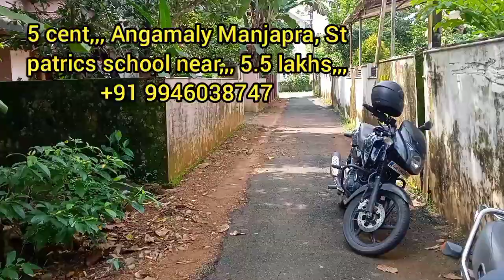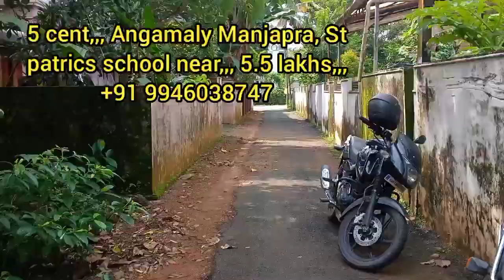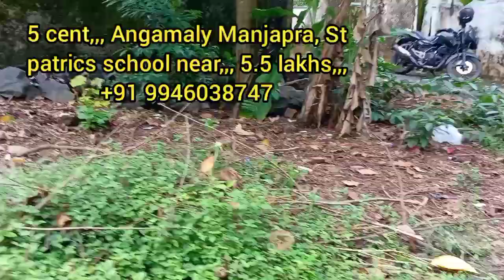5 cent,Angamaly Manjapra ,St patric school near,5.5lakhs#youth face#realestate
5 cent,Angamaly Manjapra ,St patric school near,5.5lakhs
angamaly neeliswaram naduvattoom
30 cent,4 lakhs ,,seperation available 5,10,15 cent angamaly thuravoor
9 cent,Angamaly kidangoor youdhapuram church near ,6 lakhs negotiable
6 cent,1900 sq feet,4 bedroom attached bathroom,,75 lakhs angamaly kidangoor
5 cent,,manjapra
4 cent,3.75 lakhs negotiable,Angamaly kalady mattoor
7.5 cent ,4bdh,2300sq feet ,Angamaly mattoor near sankara college
12.5 cent,seperate 6+6cent
60 cent,3.75 lakhs negotiable,Angamaly Thuravoor yourthanapuram
4 cent house,
2.80 crore,24 cent with 2300sq feet,Angamaly manjapra near st Patrick school
8.75 cent,Angamaly thuravoor ,4 lakhs
6.5 cent,36 lakhs,1800sq feet,4bd,,Angamaly kalady manickamangalam,near sree sankara college mattoor
28 lakhs only,5.25 cent,3 bdh,Angamaly thuravoor
low budget homes in kerala
10 cent, 6 lakhs per cent with house,Angamaly kidangoor, 60lakhs ,8km from airport
NH, MC road near,Angamaly
youth face
Mc road front area angamaly marottichod 13 cent ,2650sq feet ,5 bedroom
 viswajyothi school angamaly
43 cent free house 2 lakhs cent kuzhoor mala
36 lakhs house 4 cent,with tress work ,bathroom attached
airport road mattoor house plot 10 cent
house plot sale kalady mattor
kottayam pala kidangoor house plot 2.5 lk
house plot sale
real estate
real estate business in hindi
real estate
real estate ke bare mein jankari
real estate ke liye loan kaise le
real estate kerala kottayam
real estate kerala thrissur
real estate ke bare mein
real estate kerala malappuram
real estate ke share
real estate kerala pathanamthitta
real estate kerala
real estate kerala kollam
real estate kerala wayanad
real estate ernakulam
real estate kochi ernakulam
kerala real estate ernakulam
prince real estate ernakulam
ernakulam real estate and marketing
real estate ads
real estate adam melchor
real estate advertising video
real estate advertisement
real estate ads telugu
real estate advisor
real estate advertisement tamil
real estate site visit
house plot for sale in ernakulam
house for sale in trivandrum below 40 lakhs
house for sale in erode
house for sale in kolkata
house for sale uk
house for sale usa
land sales
house rent allowance
house rent
house
house rent agreement format
house rent app tamil
house rent allowance under section 10(13a)
house rent app
house rent deduction in income tax section
house rent in chennai
land sales in coimbatore
land sales in madurai
land sales in erode
land sales in tirupur
land sales in salem
land sales tamil
land sales in salem tamil nadu
land sales in tamilnadu
land sales tips in tamil
land sales in trichy
luxury house for sale usa
farm house for sale usa
small house for sale in usa
haunted house for sale in usa
house for sale in kozhikode
house for sale in kota
real estate sites in bangalore
real estate site wordpress
real estate
real estate situation
best real estate sites in india
real estate present situation
best real estate sites
best real estate auction sites
real estate ads tamil
real estate ads on facebook
real estate advertising ideas
land for sale pala
 villa sale kochi
villa sale kerala
villa sale kollur
house sale kerala
house sale
house sale kolkata
house sale kozhikode
house sale kannur
house sale kottayam
low cost landscaping ideas kerala
low cost land for sale
low cost land
thrissure realestate
mala kuzhoor
angamaly airport new home
nh side
mc road
house sale kathmandu
house sale kochi
house sale kollam
2 lakhs land
10  lakhs plot
land for sale in pala kottayam